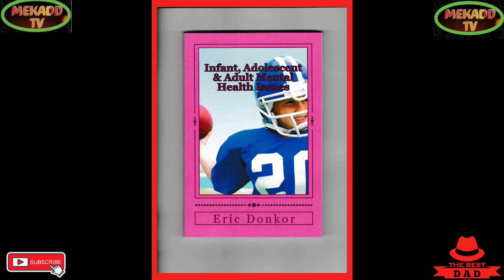news vlogging HURRICANE IAN BATTER SOUTH CAROLINA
HURRICANE IAN BATTER SOUTH CAROLINA